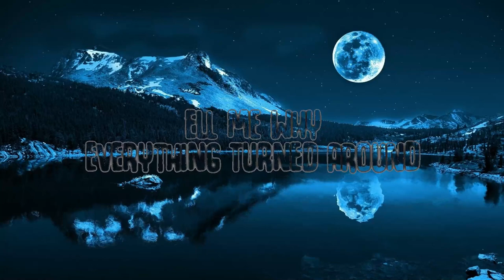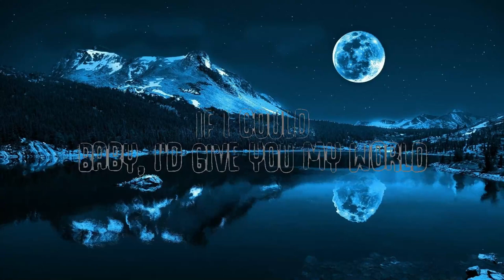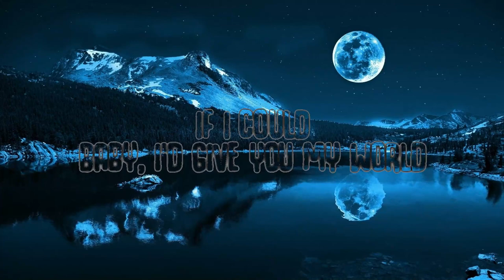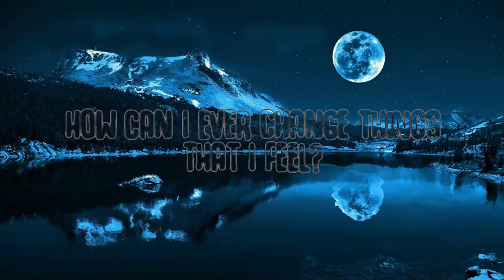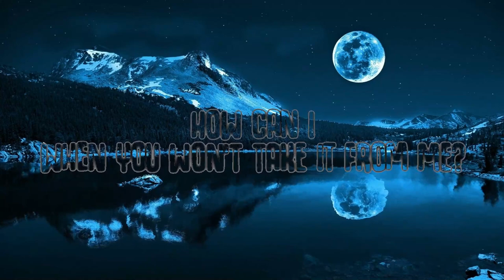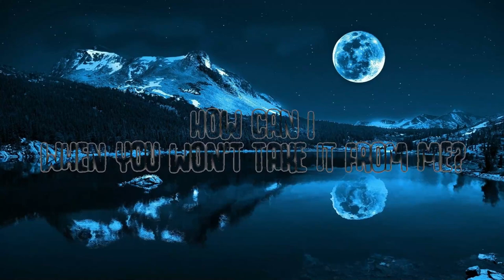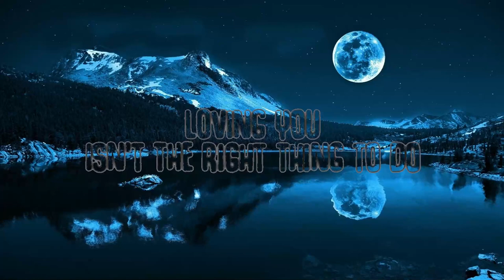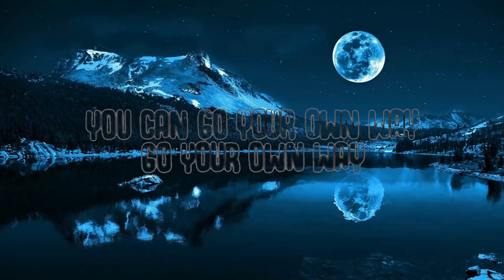UNDRESSD - Go Your Own Way (Lyrics)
Go Your Own Way (Lyrics)

Soon

🎤  Lyrics:
Loving you
Isn't the right thing to do
How can I ever change things
That I feel?
If I could
Baby, I'd give you my world
How can I
When you won't take it from me?
You can go your own way
Go your own way
You can call it
Another lonely day
Tell me why
Everything turned around
Packing up
Shacking up is all you want to do
If I could
Open up
Everything's waiting for you